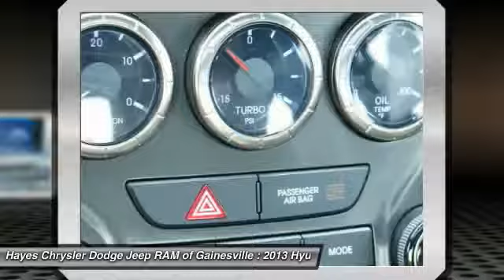2013 Hyundai Genesis Coupe Gainesville GA A12961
2013 Hyundai Genesis Coupe 2.0T

18 x 7.5J Fr. & 18 x 8.0J Rr. Alloy Wheels. In a class by itself! Move quickly! brbrAre you still driving around that old thing? Come on down today and get into this stunning-looking 2013 Hyundai Genesis Coupe! It is nicely equipped with features such as 18 x 7.5J Fr. & 18 x 8.0J Rr.